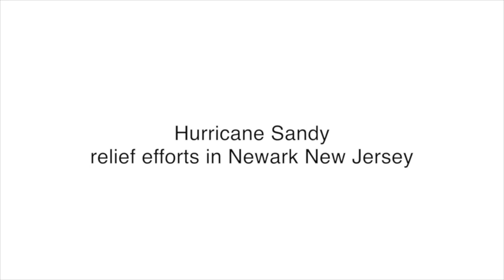Newark Health Center Staff Share Post-Sandy Needs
Hurricane Sandy dramatically affected those who regularly access health care at the Newark Community Health Centers, where we delivered requested nutritional supplies and medicines.Their staff sat down with us to discuss their patient's needs as they recover from flooding, power outages, road closures, displacement and fuel shortages.

Video by William Vazquez

Smart preparation is the best defense against Hurricanes. That's why, at the start of each hurricane season, Direct Relief pre-positions hurricane prep packs and modules in secure locations in disaster-prone areas, providing health facilities with the medications and medical supplies they’ll need in a storms’ wake.

To learn more about Direct Relief's efforts in response to hurricanes,